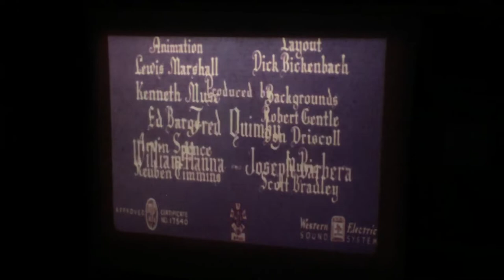Super 8mm film Good Will To Men (1955) colour sound 200ft reel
MGM super 8mm film …
‘Good Will To Men’ (1955) colour sound 200ft reel in Cineavision …